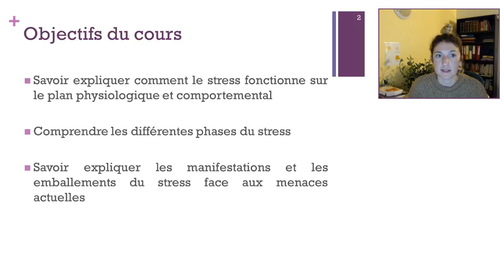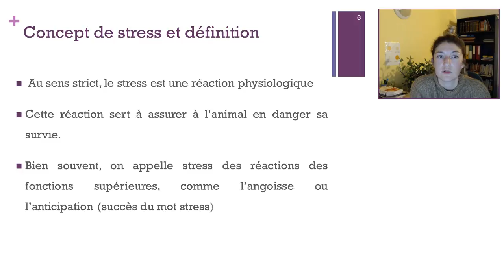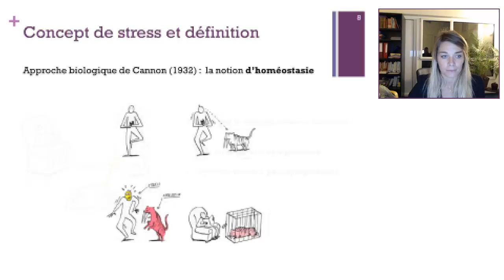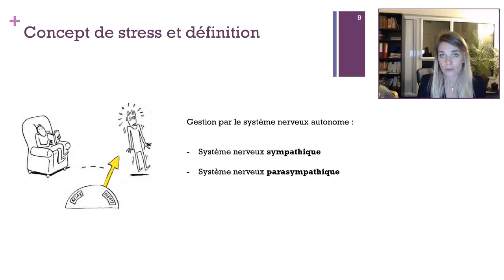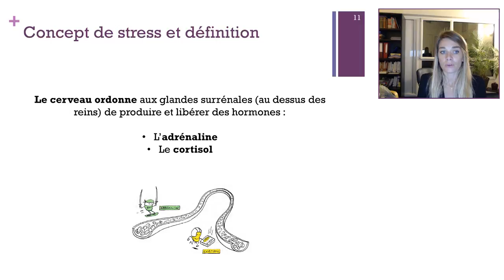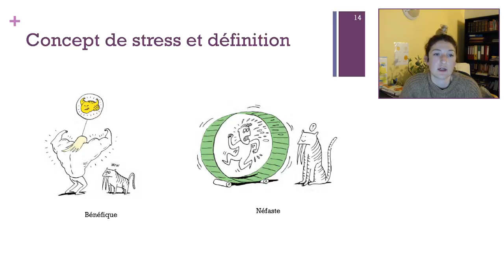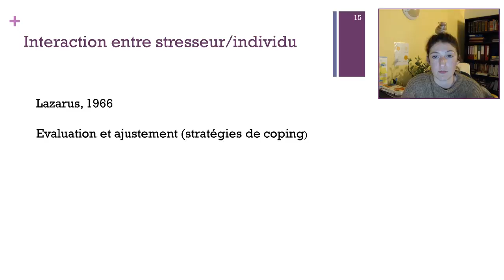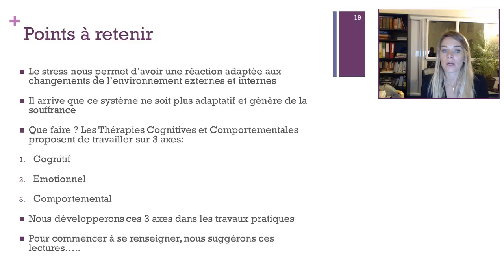Gestion du stress - Pauline PERI et Emeline METAIRIE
Présentation du concept de stress et de sa définition (fonctionnement physiologique et comportemental, les différentes phases), ainsi que de l'interaction stresseur / individu, par Pauline Peri et Emeline Metairie.
Ce cours s'inscrit dans le cadre du Diplôme Universitaire de Soins de Réhabilitation orientés Rétablissement 2021.